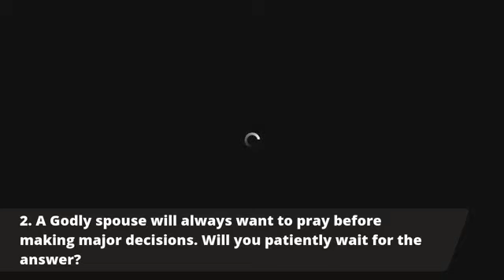Marriage isn’t for everyone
Pastor Vincent and Lady Ardys Leslie